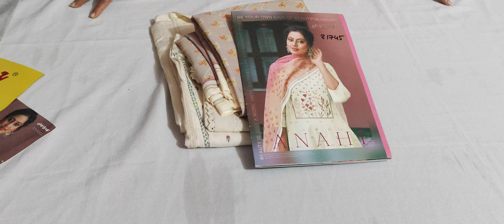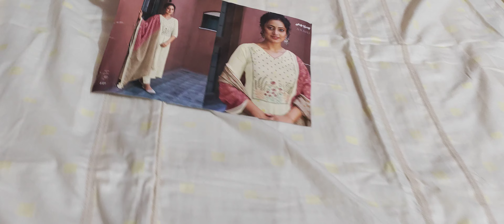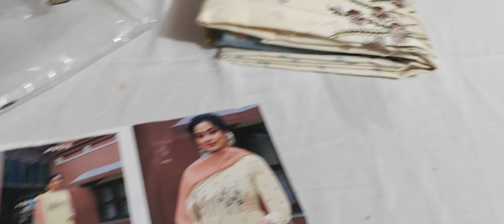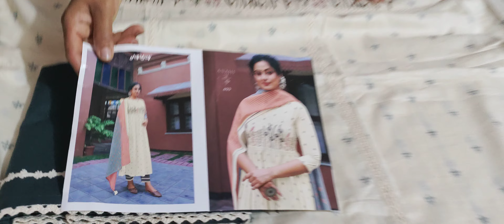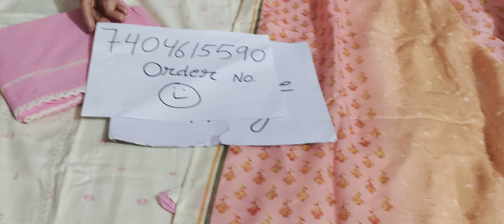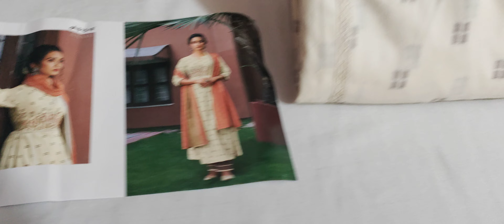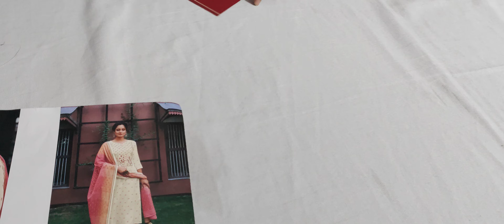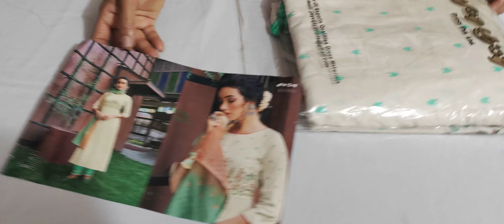#2022 जयविजय के सूट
Brand Name: Jay Vijay
Catalog Name: Anahi
Type: Pant Style Suits
Fabric Detail: Top: Pure Jam Satin Jacquard With Embroidery Bottom: Pure Cotton With Lace Work Dupatta : Pure Kota Digital With Hangings